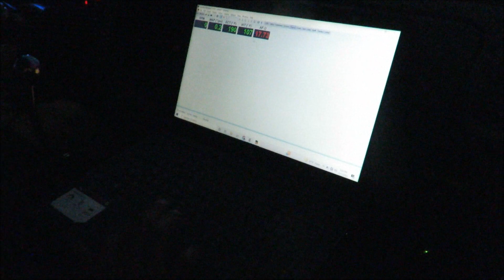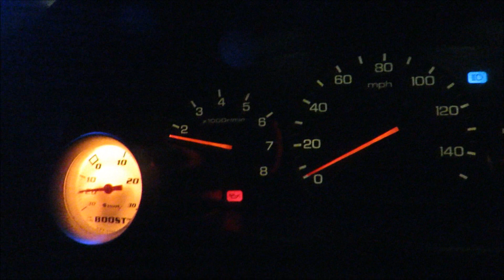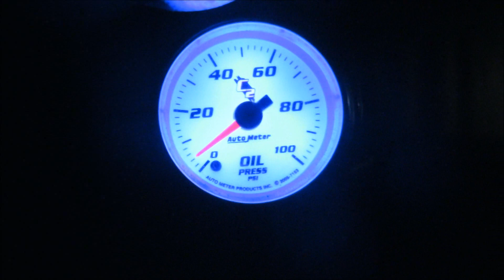BOOSTED F23 HONDA ACCORD: ACCORD HAS A MIND OF ITS OWN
What's going on everyone welcome back to another video in today's video we attempt to get the accord running better and lay down some burnies but it had other plans hope yall enjoy please like comment subscribe share and hit that notification button thank you

innovativemounts:LINK